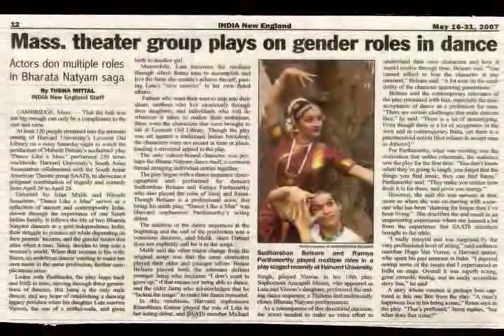Queer East Trailer (The History Project)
A trailer for The Queer East exhibit.
View full interviews at queereast.org.

The Queer East is the world's first exhibit focused on Asian LGBT history. Created by The History Project, Boston's LGBT history group, the exhibit celebrates our Asian LGBT community through a series of multimedia profiles that explore issues related to sexuality, cultural identity, family, politics, racism, relationships, and other topics.

This initial version of The Queer East features profiles of performing artist Sudarshan Belsare and activist Jacob Smith Yang. We are hoping to expand the exhibit to encompass as many as 12 profiles, but to do so we need your financial support. We invite you to join us on our journey into The Queer East, and hope you will be moved to contribute toward our efforts to expand this groundbreaking exhibit.